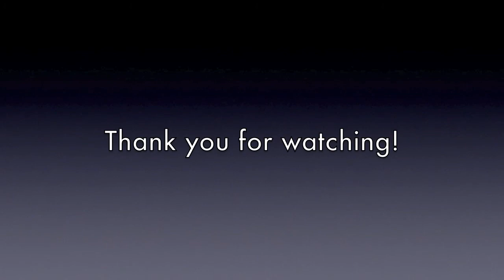Melbourne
Jessika performs the track "Melbourne" from The Hourglass's first EP, "Over Land, Over Seas" during her spotlight cabaret performance aboard the Silver Shadow, Nov. 4, 2013